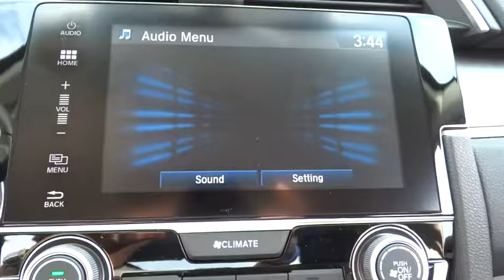2016 Honda Civic Oak Lawn, Orland Park, Chicagoland, Northwest Indiana, Joliet, IL 61444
2016 Honda Civic